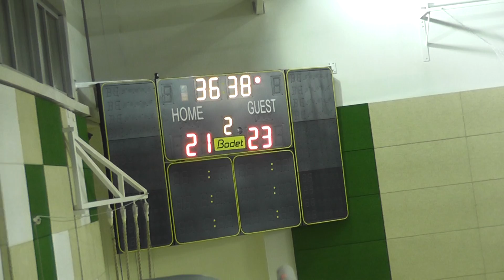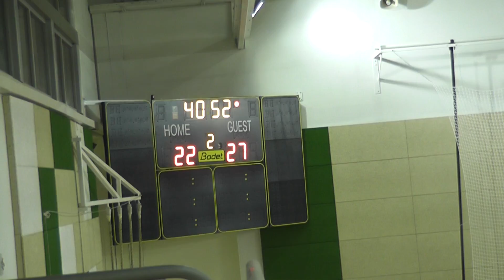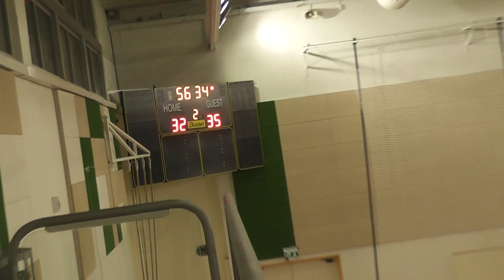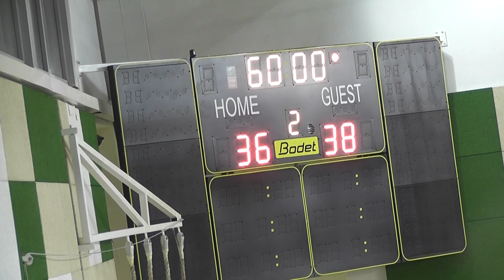ישראל נגד קפריסין מחצית 2